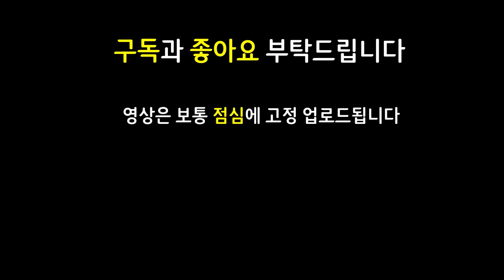오징어 게임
쉽고 빠르게 실전 플레이 영상으로 알아보는 롤토체스 신규 추가 시즌5 Set5 시즌5.5 Set5.5 Reckoning 심판 Dawn of Heroes 영웅의여명 찬란한 아이템 신성한축복

11.18 패치 이후 최신 메타 역대급 레전드 최강 최강자 종결자 끝판왕 천상계 최상위 랭커 1티어 꿀덱 1티어덱 사기 조합 빌드업 운영법 완벽 분석 기초 기본 정리 공략 강의 초보자 뉴비 가이드

4주문술사 1극악무도 1승리자 2기원자 2기사 2악동 주문술사 극악무도 승리자 기원자 기사 악동 가렌 티모 벨코즈 갈리오

쇼진벨코즈 보건벨코즈 찬란한정손벨코즈 쇼진티모 2스태틱티모 스태틱티모 4코3성 벨코즈3성 황금주문술사

3성 3성벨코즈 3성자이라 3성브랜드 / 덤불조끼 침묵의장막 침장 갈리오 / 쇼진 보건 찬란한정손 벨코즈 / 쇼진 2스태틱 스태틱 티모 / 2성배 성배 자이라

Rush 8 러쉬8 러쉬 8 Rush8 러쉬에잇 패스트8렙 패스트 레벨업